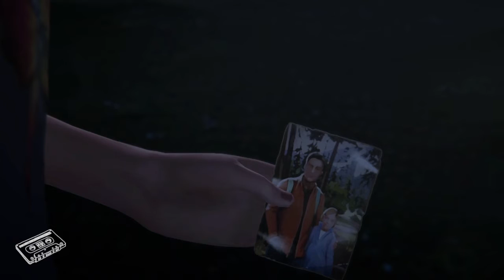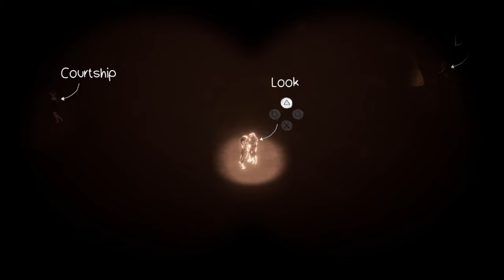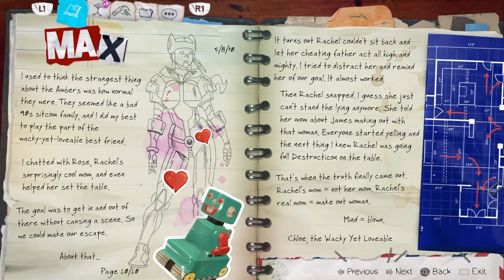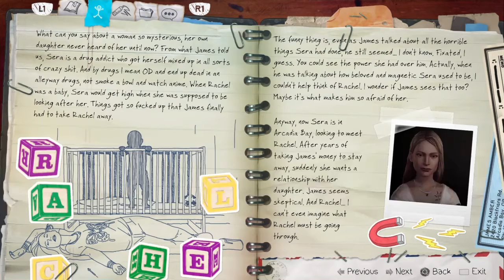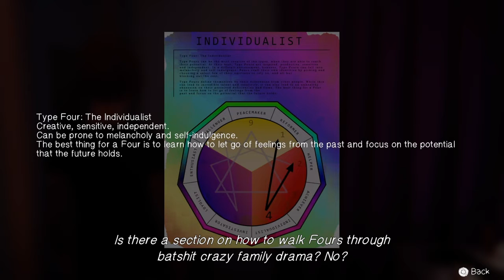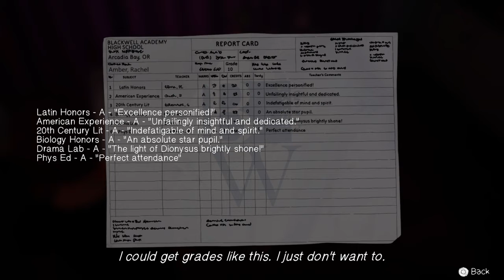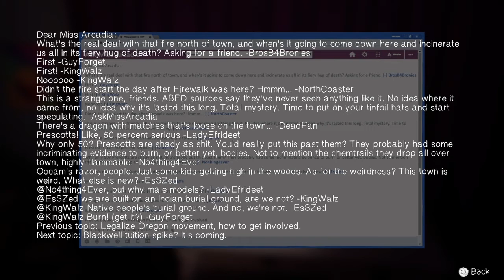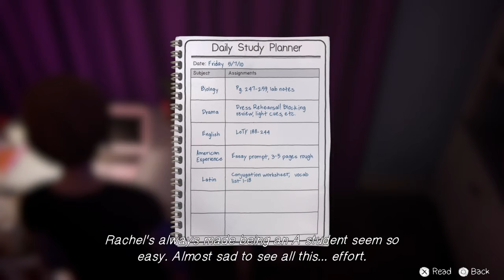Life Is Strange: Before the Storm Gameplay (No Commentary) Part 12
Life Is Strange: Before the Storm Gameplay
Episode 3: Hell is Empty